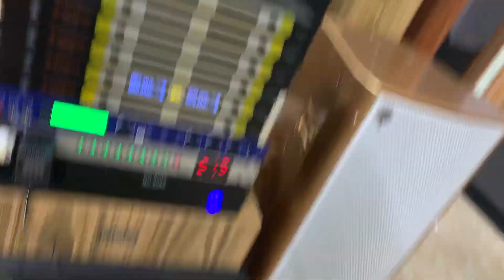Giảm giá mùng 2 đầu tháng mic Sennheiser PGX 868 giá tốt 0916957808